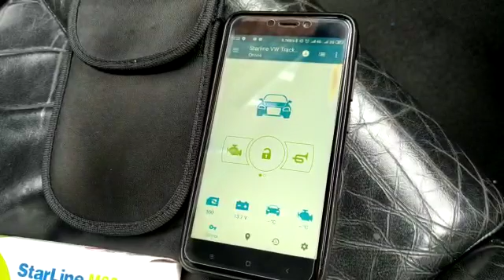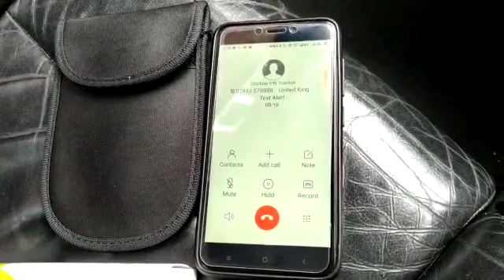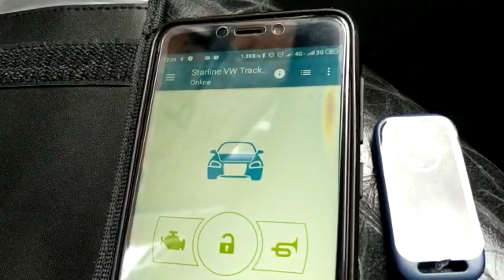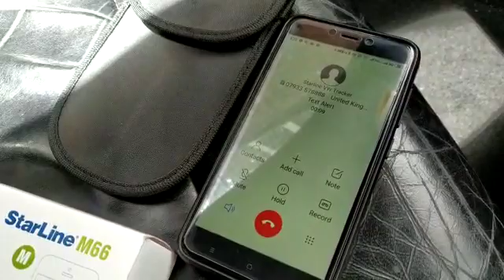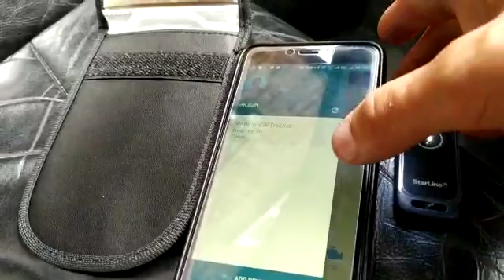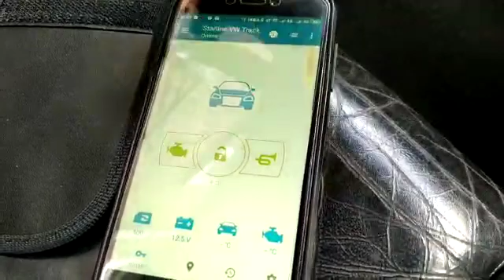[StarLineUK] StarLine M66 Intelligent Vehicle Monitoring Device (Demo'd on VW Golf)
StarLine M66 intelligent vehicle monitoring device with automotive telematics - feat. CANBUS, BluetoothSmart, GSM, GPS-GLONASS interfaces. Suitable for any form of transport - 12/24V; highly adaptable with customisable features.

Demonstated on a VW Golf, by "London Car Alarm Co." - a StarLine-approved Partner in London.